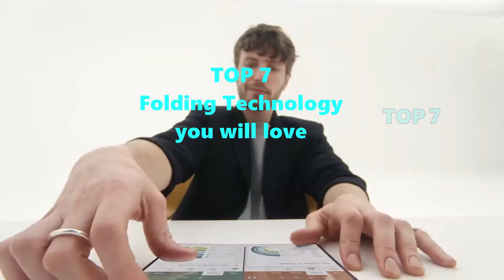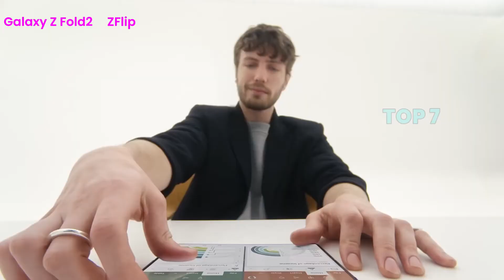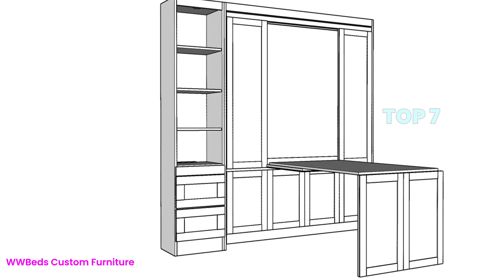AMAZING VIDEOS new inventions. foldable-bike-helmet, foldable-house, foldable-tv, foldable-bed, etc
AMAZING VIDEOS new inventions foldable-bike-helmet, foldable-house, foldable-TV, foldable-bed, foldable- staircase, roll able TV

1  2021 LG OLED TV l LG SIGNATURE OLED R – A revolutionary new experience
The world's first and only roll able TV has arrived.
This groundbreaking technology not only reimagines what a TV is capable of,
it revolutionizes the way you use your space - with a unique purpose,
all with a stylish look that complements your space.

A unique OLED TV with an estimated price of 60.000$!

2 Galaxy Z Fold2
Introducing Galaxy Z Fold2 and ,. The smartphones that defy the norm to create a unique mobile experience - giving you the freedom to flex your way.

  3 the unfolding indoor tv
C SEED M1 4K 165 INCH TV
Rescaling this concept for indoor applications, C SEED blazes the trail for interior design: Unclutter walls. Add a spectacular feature to luxury homes and inimitable business locations. Enjoy latest screen technology, wrapped into the most exciting design possible. The C SEED M1. Redefining different.

4  Ten Fold Engineering's Unfolding Building Prototype
 Presenting our working prototype

5  Park & Diamond: Foldable Bike Helmet
Created by ex-SpaceX engineers. Looks & feels like a baseball cap. Safe as a traditional helmet.

6 WWBeds Custom Furniture
This sideways (horizontal) murphy bed has a stay level desk and a roll away file cabinet.  Anything on the desk can stay on the desk as long as it is under 8 1/2" high.

We also added a roll away file cabinet that make the desk look more like a pedestal style desk.